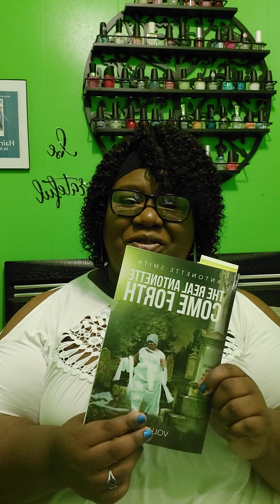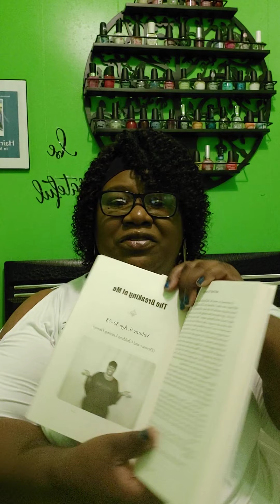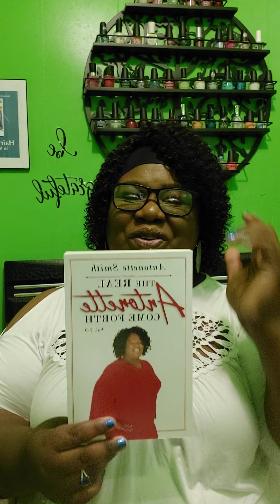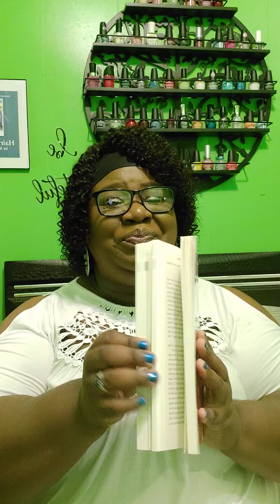THE REAL ANTONETTE COME FORTH BOOK SERIES VOLUME 6